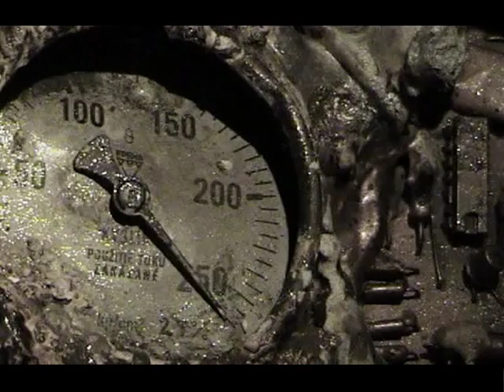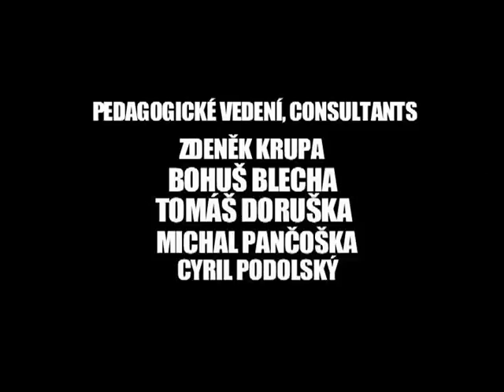Dr. Psycho, director: Michal Kubíček, 2005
Osamocený muž touží po ženě. Má pouze jedinou možnost, sestrojit si ji mechanicky...
Scénář a režie: Michal Kubíček, kamera: Michal Kubíček, Tomáš Pavelek, animace: Michal Kubíček, produkce: Jan Zeman, zvuk: Ondřej Gášek, střih: Michal kubíček, Tomáš Pavelek